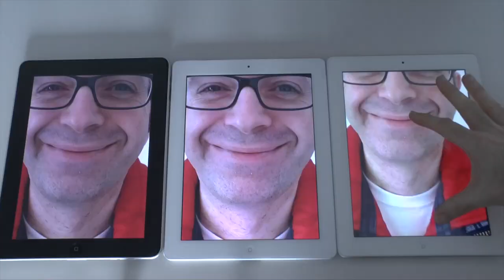Geek Vlog #19 - Penny Rides the Mini